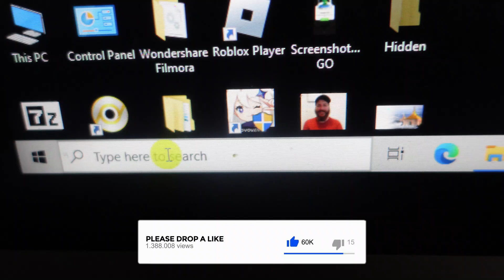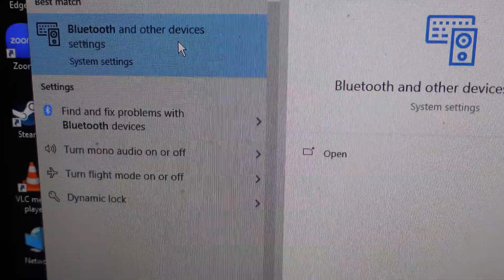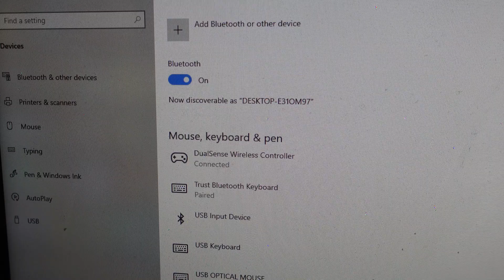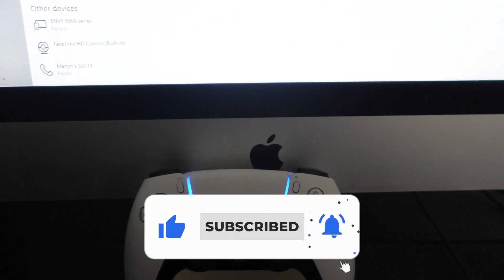How To Connect PS5 Controller To Pc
In this tutorial video, you will discover the simple steps to connect your PS5 controller to your PC for an enhanced gaming experience. Follow along as we guide you through the setup process, ensuring that you can seamlessly transition from console to PC gaming. With our easy-to-follow instructions, you'll be ready to enjoy your favorite games on your PC using your PS5 controller in no time. Say goodbye to compatibility issues and hello to a smooth gaming experience with this helpful tutorial.

 ✨Recommended VPN: ✨

Thanks!